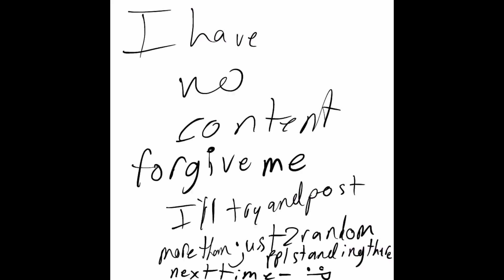Important! Please watch! (About my Mcyt Gacha things!-) ¥ TTwS&FP A.F.P. 🔺🦊🔻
Hi- I totally didn’t get you to watch this with clickbait- 😃💦💦